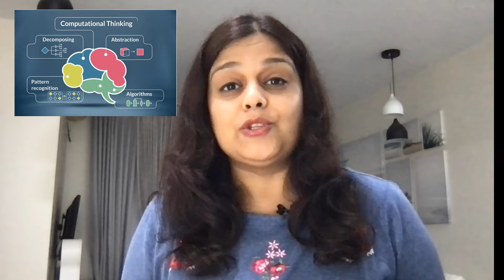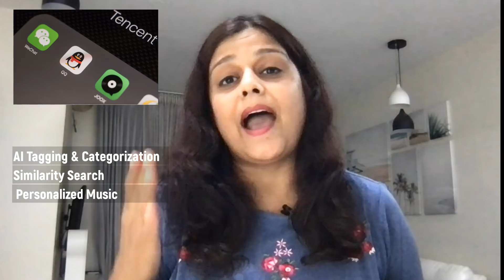Video # 28 AI in Music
This video covers Applications of AI in Music like AI Tagging & Categorization, Similarity Search, Personalised Music, Music Mastering and Music Composition. It also explains why Computational skills are easier to acquire by machines than creative skills like painting, sculpture, poetry & music.